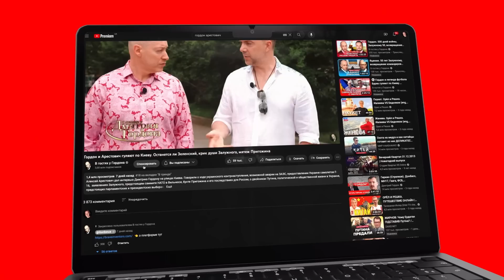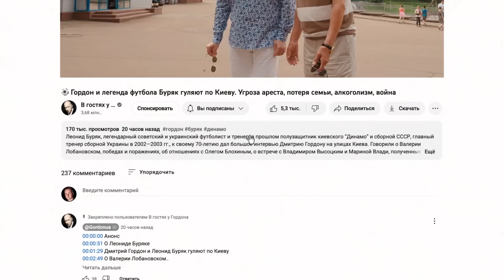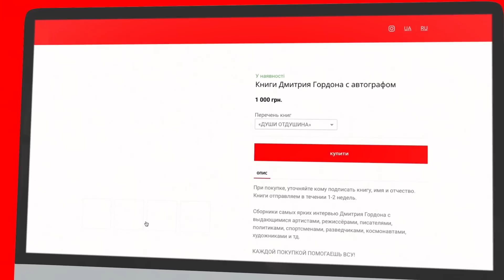Переживший плен воин ВСУ Дима "Москва". Сутки в собачьем вольере, сгоревшая заживо, дворы в могилах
Семь месяцев в плену, усыпанный трупами Мариуполь, как взорвали азовцев в Оленовке, голод и избиения, изверги в русских колониях. Смотрите интервью Алеси Бацман с 25-летним воином ВСУ Дмитрием Москва, который в первые дни вторжения защищал родной Мариуполь, был тяжело ранен, попал в плен, пережил теракт в Оленовке и избиения в российской колонии в Таганроге, а после был обменен, вернулся в Украину и продолжил службу в ВСУ.

Перевод в евро можно сделать здесь:
HORDON DMYTRO
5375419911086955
Swift code: UNJSUAUKXXX
Kyiv, Ukraine

00:00 начало
00:06 "Как воюется с такой фамилией? Отлично!" О своей необычной фамилии
01:36 "Думал, в плену с такой фамилией будет полегче, но нет"
02:16 "Путин нам каждое утро флаг поднимал"
02:54 "Нас подняли по тревоге". О том, как встретил 24 февраля в Мариуполе
03:38 "Бахали по складам и станции РЭП"
03:53 "До конца не верил: XXI век, ну какая война?!"
04:22 "Ушел на войну, когда жена была на пятом месяце беременности"
06:00 "По нам в Мариуполе работало все: самолеты, бомбы, корабельная артиллерия"
06:46 "Российские самолеты летали, как у себя дома, а нам сбить их было нечем"
07:03 "Люди выезжали из Мариуполя, а их колонну расстреляли"
07:21 "Заканчивались продукты, люди жили без воды в подвалах"
10:24 "Много ли смертей видел? Достаточно, не хочу об этом вспоминать"
10:56 как стать членом клуба спонсоров канала и что это дает?

12:14 "Прорвалась небольшая ДРГ, мы потеряли двух из 80-ти". О штурме Ляпино
13:10 "Дайте машину для ВСУ, надо раненого вывезти"
14:16 "Она четыре часа кричала "спасите!" и сгорела заживо"
15:30 о том, как не смог помочь лежачим мирным в горящем доме
16:01 "Возвращаешься и ходишь по человеческим костям"
16:50 "Сколько погибло мирных в Мариуполе? Думаю, тысяч 100"
17:15 "Могилы были в каждом дворе"
17:33 "Получил четыре пулевых ранения, попал в плен"
19:01 "Было холодно, нас раздели, сутки спал в собачьем вольере"
19:44 "Когда русские узнали, что он из "Азова", забили его штыковой лопатой"
21:13 "Я был в плену в Оленовке, когда русские ее взорвали"
21:30 "Это было спланировано, азовцев перевели в Оленовку за два дня до взрыва"
22:08 "Бах и все, из 100 человек погибли 60"
22:40 "Снайперская пуля не достала до моей головы сантиметров 20". О самых опасных моментах на войне
23:19 "Каждое утро просыпаешься и думаешь: слава богу, живой"
23:37 Гордон о своей инициативе по закупке дронов на передовую для ВСУ

24:40 "Был 7 месяцев в плену, жена родила без меня в Мариуполе"
26:43 "В сети было видео, как кадыровцы с нами общаются, жена увидела и поняла: живой"
27:23 "40 секунд поговорил и все". Как созвонился с женой из плена
28:27 "Нас вывезли в Таганрог, там уже сидело много азовцев"
28:42 "Там такие изверги работают, даже не думал, что такие бывают"
28:50 "Бьют, бьют, бьют постоянно, заставляют гимн России петь"
29:18 "Тебя в плену ломают, как человека"
30:14 "У меня постоянные головные боли". О своей 8-месячной реабилитации
31:29 "Реально помогают". О помощи из фонда Ахметова
32:14 "Какой ценой будет победа – неизвестно"
32:49 "Борется с "фашистами", а убивает детей"
33:10 "Что бы сказал Путину? Застрелил бы его молча"
34:48 о том, не хочет ли поменять свою фамилию